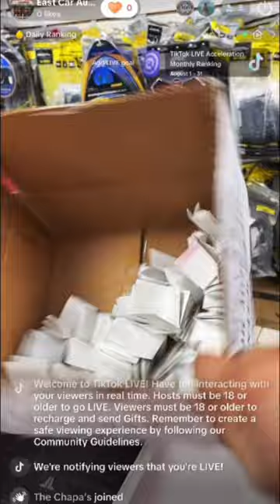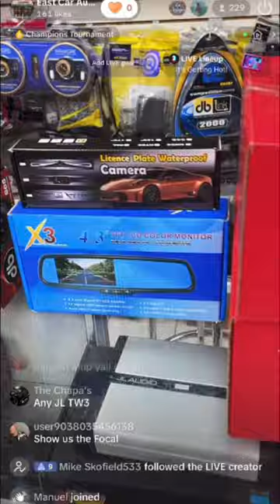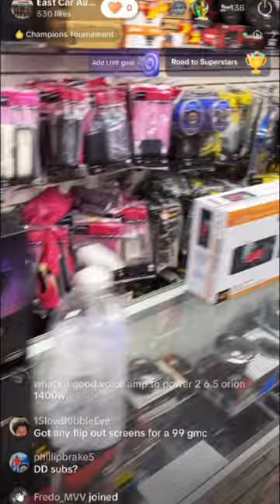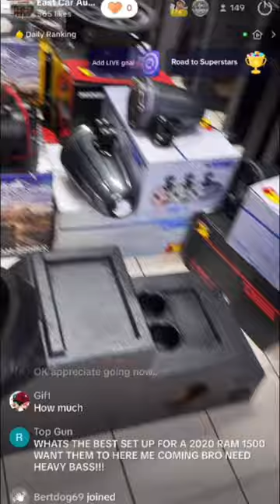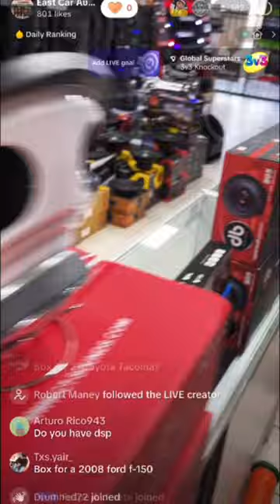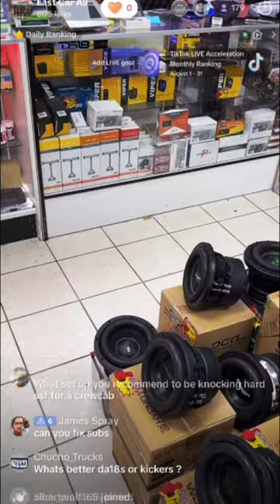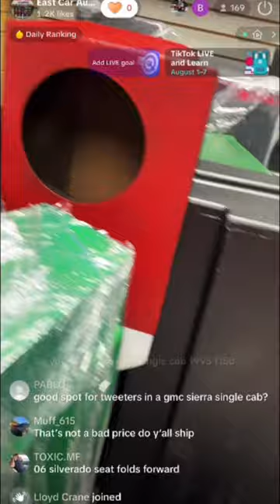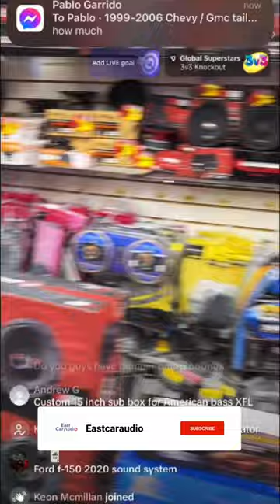Recorded Live Q&A Session: Car Customization Insights with East Car Audio | Aug 4th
Welcome to the recorded version of East Car Audio's highly anticipated live Q&A session that took place on Aug 4th! In this exciting session, we tackled a multitude of questions on car customization, providing valuable insights and expert advice to our vibrant community of car enthusiasts.

Join us as we delve into various topics related to car customization, ranging from audio upgrades and exterior enhancements to performance modifications and beyond. Our team of experts shared their extensive knowledge and experience, offering practical tips and recommendations to help you personalize your vehicle to perfection.

Whether you missed the live event or want to revisit the valuable information, this recorded session allows you to catch up on all the engaging Q&A discussions. Sit back, relax, and immerse yourself in the world of car customization as we provide valuable guidance and inspiration.

We value your feedback and are dedicated to supporting you on your car customization journey.

Join our growing community of passionate car enthusiasts who strive to create unique and personalized rides.

Thank you for being part of our vibrant car enthusiast community. Let's continue exploring the exciting world of car customization together!

EastCarAudio.Net

Faiz sheikh
East Car Audio